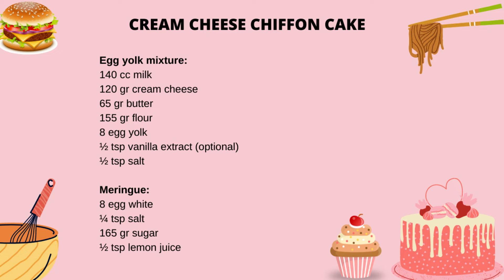Super soft Cream Cheese Chiffon Cake | Butter Joy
CREAM CHEESE CHIFFON CAKE

This is a very soft creamy chiffon cake. Its moist texture with cheese flavor will make you fall in love at first bite. Learn how to make it right!

For 2 loaves (@450 ml)

Egg yolk mixture:
140 cc milk
120 gr cream cheese
65 gr butter
155 gr flour
8 egg yolk
½ tsp vanilla extract (optional)
½ tsp salt

Meringue:
8 egg white
¼ tsp salt
165 gr sugar
½ tsp lemon juice

The video is about "CREAM CHEESE CHIFFON CAKE | Butter Joy" but also tries to cover the following subject:
CHIFFON CAKE
TITLE : CREAM CHEESE CHIFFON CAKE | Butter Joy

👉 Baking Joy ✅ Other Videos You Might Be Interested In Watching

✅ About Butter Joy:
I love baking and cooking. I believe if you do it with all your heart, you will make a delicious meal. So, even if you are a beginner, make sure you are willing to do it; you will make it.
I use the same recipes in my kitchen. So, let's all learn together! :)

🔔Join me on this flavorful journey where the heart meets the oven.